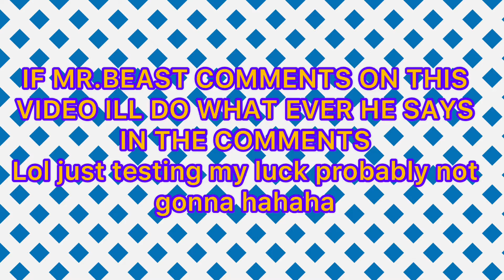IF MR.BEAST COMMENTS ON THIS VIDEO ILL DO WHATEVER HE SAYS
HOPE YOUR WATCHING THIS MR.BEAST